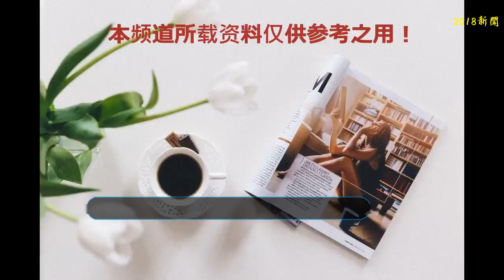王俊凱喜歡的女生類型曝光了？這個風格粉絲表示不脫粉 很歡喜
TFBOYS沒人知道吧？那可是我們的養成記男朋友啊~~王俊凱喜歡的女生類型曝光了?這個風格粉絲表示不脫粉 很歡喜王俊凱喜歡的女生類型曝光了?這個風格粉絲表示不脫粉 很歡喜王俊凱喜歡的女生類型曝光了?這個風格粉絲表示不脫粉 很歡喜
    而且一個也沒長殘呢！大哥王俊凱帥氣暖男，二哥易烊千璽俊朗才子，小弟王源清新調皮小王子~三個小屁孩可以說是從出道至今紅透了半邊天。
    也正是因為太紅~TFBOYS成員們的私生活也被曝光。日前網上盛傳隊長王俊凱有女朋友，而且還是個總裁千金。這是真的嗎?王俊凱喜歡什么樣的女孩?王俊凱喜歡的女生類型曝光了?這個風格粉絲表示不脫粉 很歡喜
    據悉，王俊凱才大學，并不著急戀愛呢~而爆料出的所謂女朋友李佳寧這個料太假所以不可信。娛樂圈不好混，小童星們也得有個強心臟才行。
    TFboys王俊凱女朋友信息曝光后，粉絲們紛紛反駁稱，王俊凱如今正以學業為主，學業和工作動十分繁忙，怎么會去談戀愛來影響自己的發展，紛紛稱所謂王俊凱的女朋友李佳寧都是網友制造的謠言。而王俊凱喜歡什么樣的女孩，網上流傳著千百種說法，大家女粉絲們巴不得把自己的優點全說出來。還沒來得及去看有關TFBOYS他們錄制的《TF少年GO》節目，一樣沒看過的一起來看看吧，或許在這里你可能會找到王俊凱喜歡女孩子的類型哦!王俊凱喜歡的女生類型曝光了?這個風格粉絲表示不脫粉 很歡喜
    因為原屬知性的星座，所以是位略帶神經質而喜愛清潔的男子。基本上，喜歡追求寧靜的氣氛。因此對于那些喋喋不休，或缺乏知性美的女孩，根本不屑不顧。而對于像散放著芳香的紅色玫瑰那般美麗的女孩，也不見得會動心。王俊凱喜歡的女生類型曝光了?這個風格粉絲表示不脫粉 很歡喜
    有智慧，身材纖細，臉小而圓，散發出如香皂般的香味，敏感而樸素的女孩，最能打動他的心弦。他最討厭笨拙的女孩。也討厭沒有規矩的人。因為是個十分注重細節的男生，所以懂得整理愛情羽毛。像指甲有沒有修剪，鞋子有沒有體，校徽有沒有弄皺這些細微之處，都是他注意的焦點。王俊凱喜歡的女生類型曝光了?這個風格粉絲表示不脫粉 很歡喜
    然而采訪中他自己說過一個真正的版本！！！就是希望媽媽那樣慈祥的，所以各位女友粉可以百度百度凱媽了~
    中了王俊凱的毒，喜歡他認真的模樣，喜歡他謙虛的個性，還有他對兄弟的那種呵護，我會反復聽他的歌，連帶他喜歡的人一起喜歡！我從未打擾，我只想在一個角落里默默地關注著你，支持著你。王俊凱喜歡的女生類型曝光了?這個風格粉絲表示不脫粉 很歡喜
    還有，愛情沒有什么標準的，對的人來臨之前你有很多條條框框，然而出現的時候一切都不重要了，所以小凱喜歡什么樣的重要嗎？我只要知道，我愛他，就足夠了。